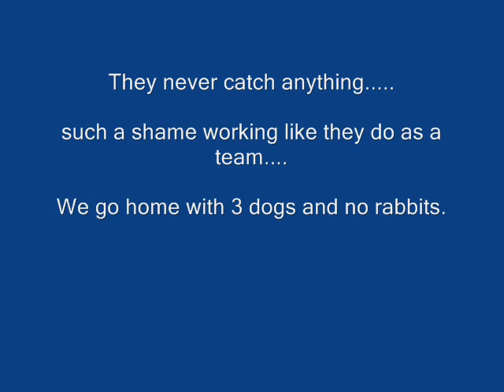Jumping for Joy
My two girls,who are the same age,grew up as pups together and always chase rabbits silently.They are 7 now and have never caught one,except the one with myxi and then they didn`t know what to do with it,so Kandy kissed it then told me where it was.I love this meadow  and so the rabbits,mostly !